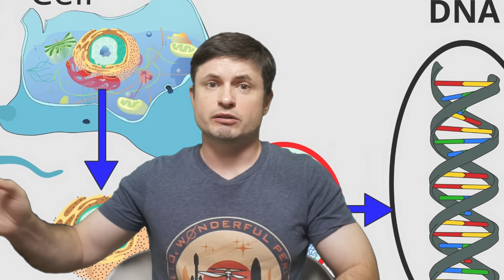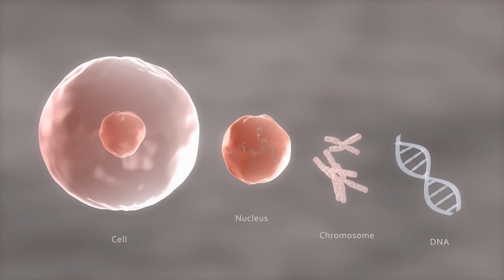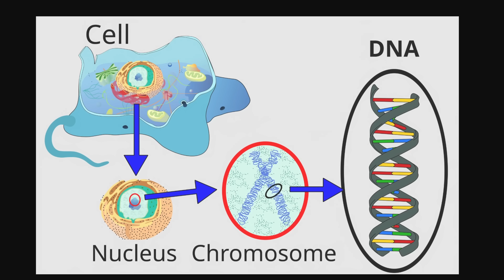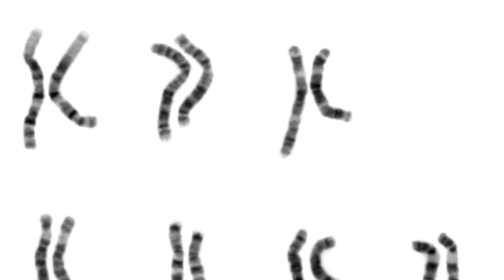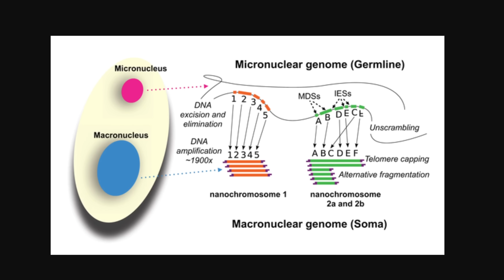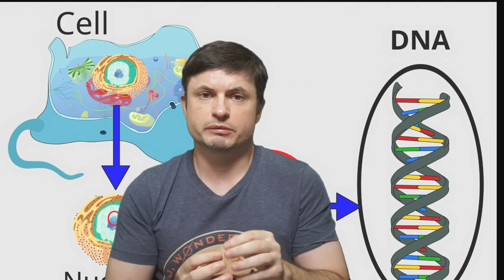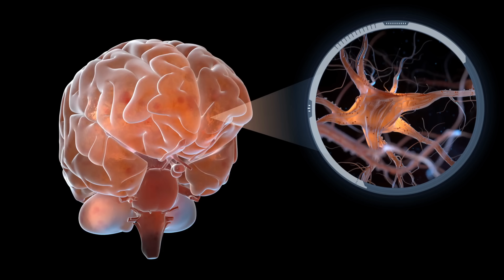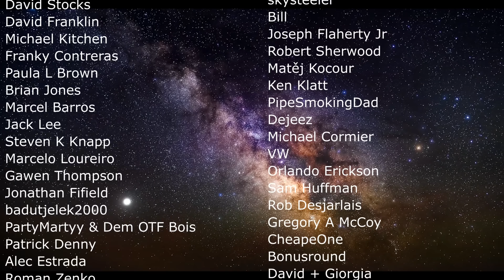Butterfly With 229 Chromosome Pairs Breaks Animal Kingdom Record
Hello and welcome! My name is Anton and in this video, we will talk about a discovery of an inconspicuous looking butterfly that beats animal record for the number of chromosomes

0:00 Bizarre chromosome discovery
0:49 What are chromosomes (in case you forgot)
3:30 Number of chromosomes and species
5:00 Butterfly with a record number of chromosomes
5:45 Other records and how they differ
7:00 How and why this happened?
8:35 Why this matters and conclusions